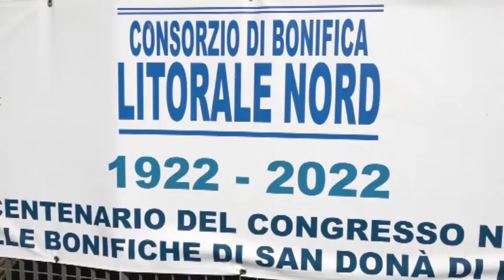Allarme siccità, precipitazione azzerate anche a Roma e Provincia - Canale 10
Siamo soltanto a giugno ma anche a Roma gia' si parla di emergenza siccita'. Il livello del Tevere e' sceso di un metro. Il direttore generale di Anbi Lazio spiega qual'e' della situazione.